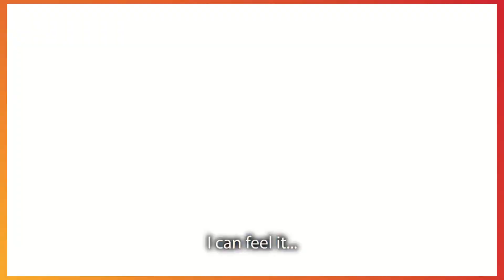PERSONA 6 RELEASE DATE IN 2022? PERSONA 25TH ANNIVERSARY NEWS??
Hello everyone and welcome to today’s video, Today I’m going to be talking to you about Persona 6 – Everything we know so far and the possibility of the release window/date being announced this year.